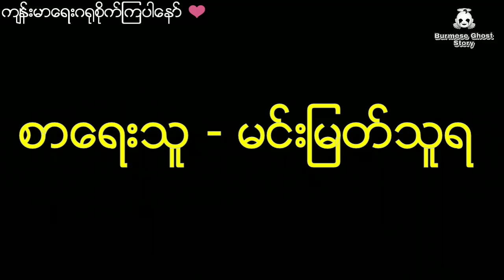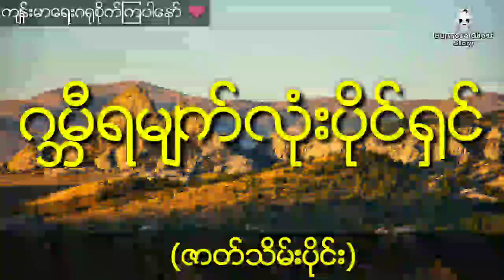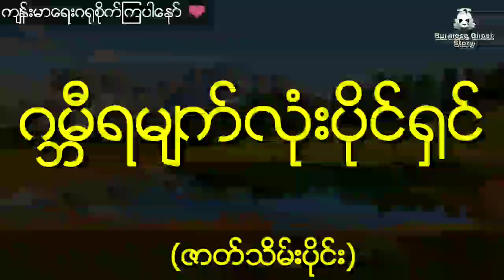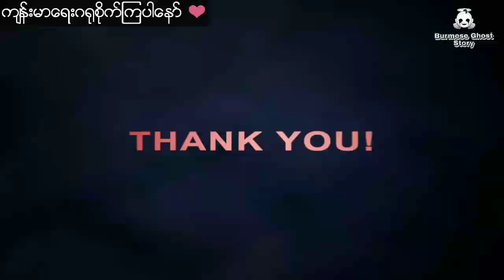ဟိမဝန္တာတောထဲကစိတ်တန်ခိုးရှင်ဆရာကြီးနှင့် ဂမ္ဘီရမျက်လုံးပိုင်ရှင်ဘိုးစံ (ဇာတ်သိမ်းပိုင်း)